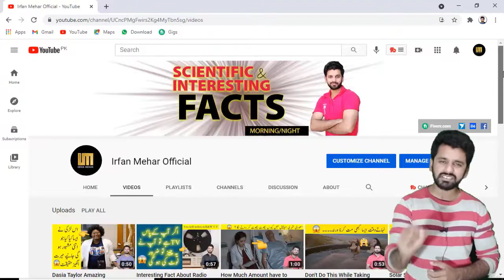How to Check Someone Behavior is It Good Or Bad 😳🙄 - Easy Trick - Irfan Mehar Official